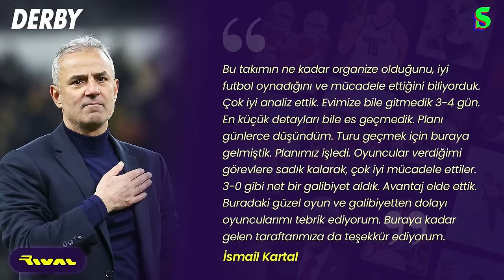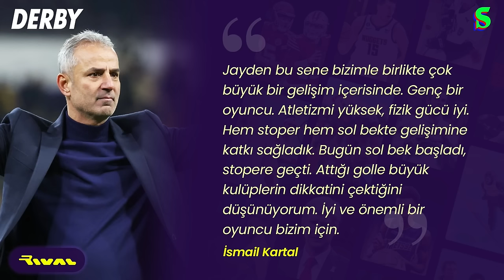Hedef: Kupa, Tur Kapısı Aralandı, USG 0-3 Fenerbahçe, Oosterwolde & İsmail Yüksek | Maç Çıkışı #17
Bu video Derby reklamlarını içermektedir.

Can Önduygu, Erman Yaşar ve Arhan Ata Pilavoğlu, Konferans Ligi son 16 turunun ilk ayağında Fenerbahçe'nin US Gilloise deplasmanında 3-0 kazandığı karşılaşmayı Maç Çıkışı'nda değerlendirdi.